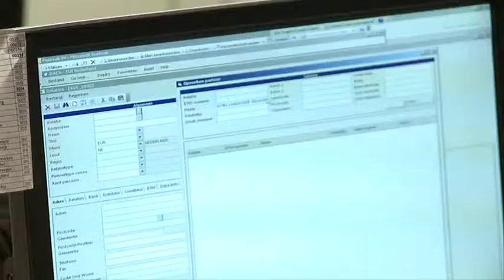Raposa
Raposa ging van start in 2004 met de boekhoudkundige en informaticakennis van de twee oprichters Eric De Vos en Peter Vandenbroucke. Hun ervaring, vakkennis en passie liggen aan de basis van een bijzonder gebruiksvriendelijk en alomvattend Financieel Management Systeem: RACS.

RACS is een analytisch-budgettair systeem voor financiële experts die een klare kijk willen op hun organisatie. Gebruikers beschikken over een gedetailleerde rapportering door de geïntegreerde Business Intelligence werkmiddelen.

Het succes van de klanten ligt aan de basis van de verdere groei van RACS. Het Financieel Management Systeem heeft als doel waarde te creëren door antwoorden te bieden op de nieuwste financiële uitdagingen. Zo voorziet RACS GAAP regels, IFRS, verschillende methoden van afschrijving, integrale business intelligence, documentscanning met OCR die in de boekhouding werkprocedures aanstuurt, document management functies, enz.

RACS is inzetbaar in zeer uiteenlopende sectoren omwille van de flexibiliteit en uitgebreide mogelijkheden van het systeem. Onder meer de uitgebreide analyses aan de hand van bestaande bedrijfsgegevens leveren een grote meerwaarde op.